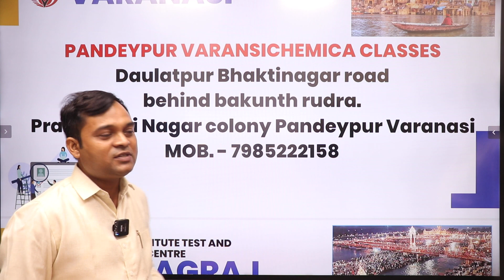NEET 2024 | NEW LIGHT INSTITUTE के OFFLINE CENTRE कहां-कहां